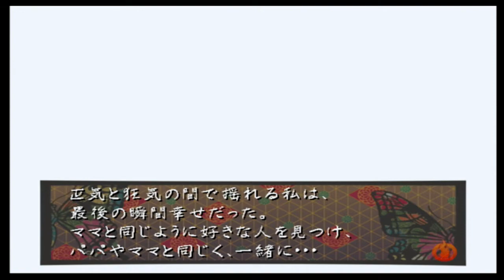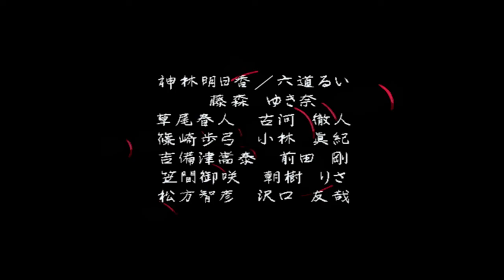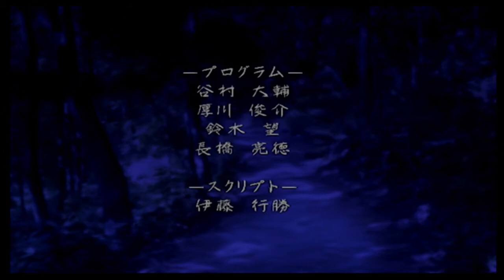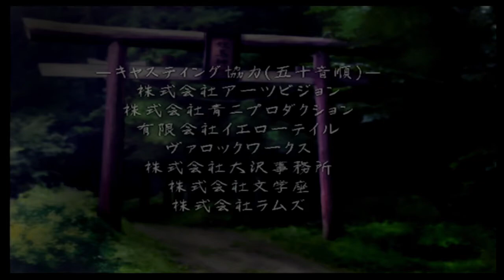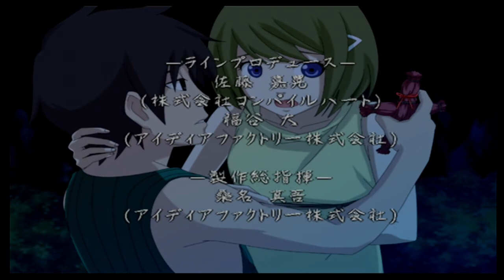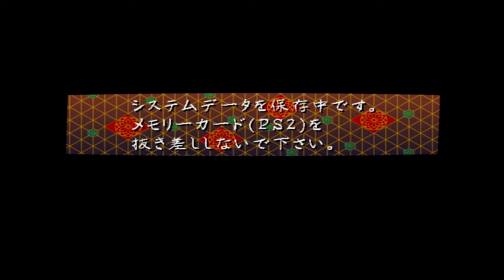#16【地獄少女 澪縁（みおよすが）】明日香編・伝説の終焉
地獄少女 澪縁（みおよすが）（PS2）を実況プレイ！

© 地獄少女プロジェクト／三鼎製作委員会